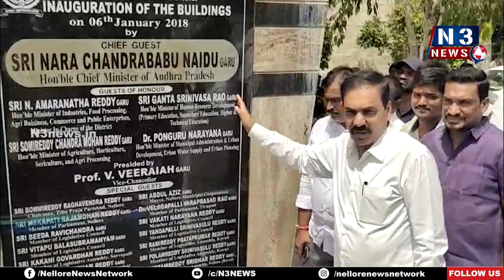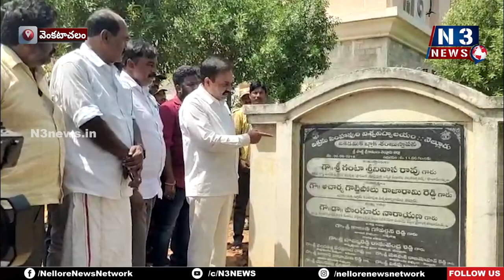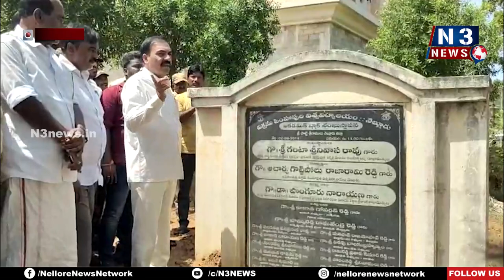న‌కిలీ వాడైన చంద్ర‌బాబు పేరుతో పెద్ద శిలాఫ‌ల‌కాలు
- వెంక‌టాచ‌లం వీఎస్‌యూలో క‌లియ‌తిరిగిన మంత్రి కాకాణి
- టీడీపీ నేత‌ల వ్యాఖ్య‌ల‌ను ఖండిస్తూ తీవ్ర‌స్థాయిలో ధ్వ‌జం